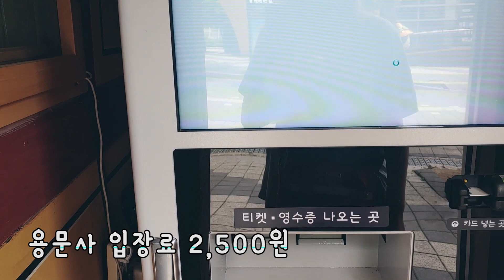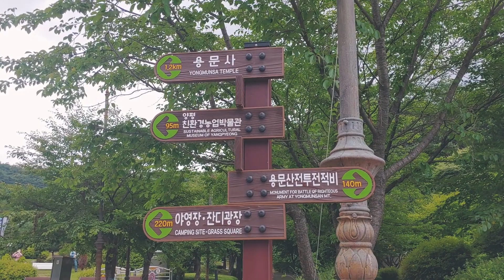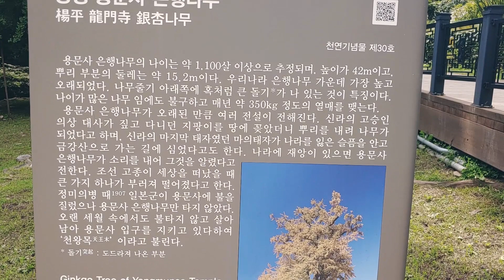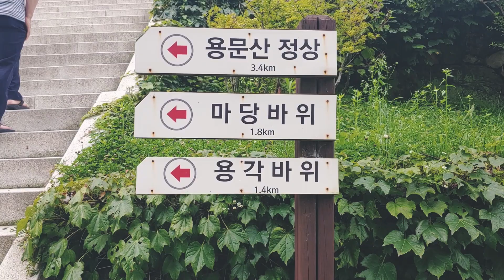양평 용문사 & 1,100살 은행나무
반나절 잠시 산책하고 왔어요
용문사 관광단지 입구쪽에 식당도 많고 볼게 많았는데
더워서 아무것도 보고싶지않았어요
달고 시원한 팥빙수를 먹고 금방 집으로 갔습니다

식당은 용문산매표소앞에 첫번째집

경비내역
더덕구이정식 14,000원
기타음료 4,500원
팥빙수 12,000원

용문산 용문사 용문사 은행나무#양평당일치기#국내당일여행